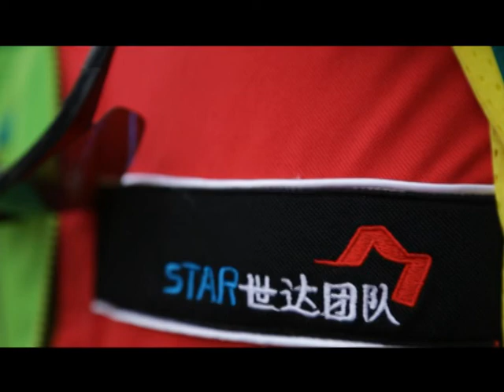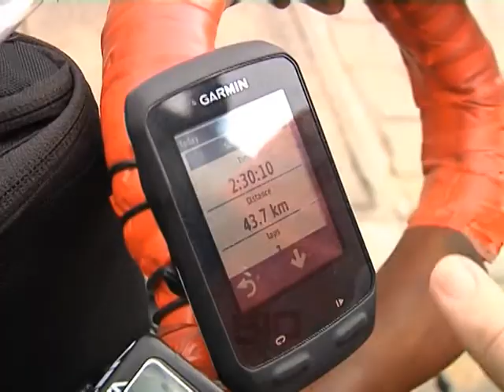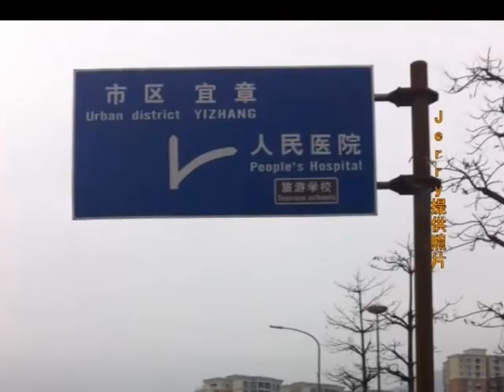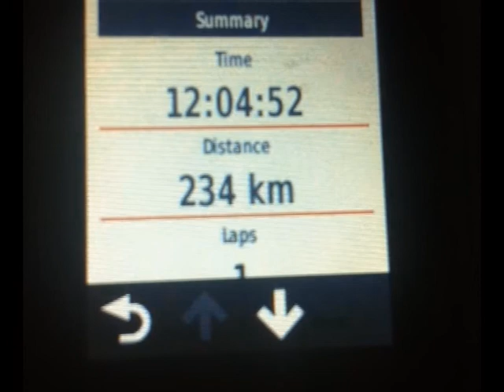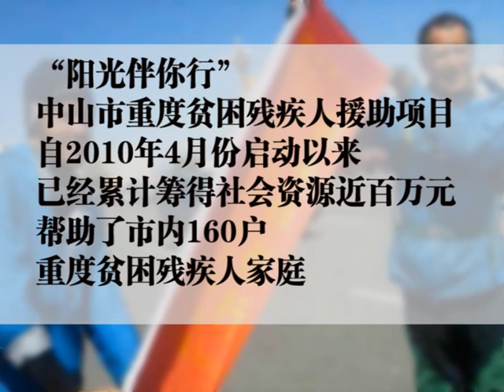爱心骑行20分钟短片 From Zhongshan TV our 2104 ride from The border of Macau to the border of Kazakhstan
I started to plan a ride across China in 2013 and it gathered steam as it attracted attention from people in Media, Zhongshan TV made this video, partly before the trip, partly after and for the most part, taken from videos and pictures Phil and I took the journey.
My friend Alex Xie who is a great cinematographer and video genius put most of this together and stole the "pirates" theme music and Daisy, the host who interviewed me almost every day of the journey to keep people in Zhongshan updated.
It's worth getting to the end, the last couple of minutes show why we do these crazy things